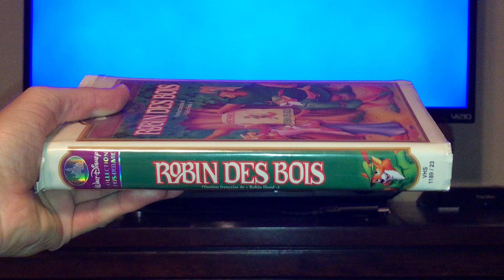Rewinding A VHS: Robin Hood 1994 French Canadian VHS